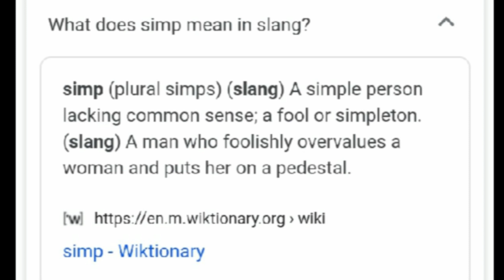Was Bugs Bunny a Simp in Space Jam?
No-one really asked this question, but I was bored as fuck and made this video.